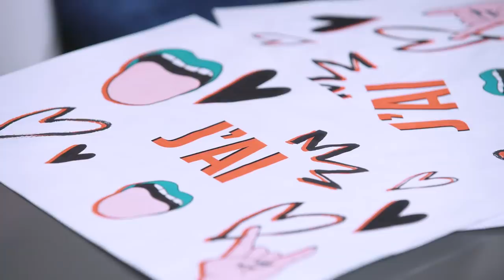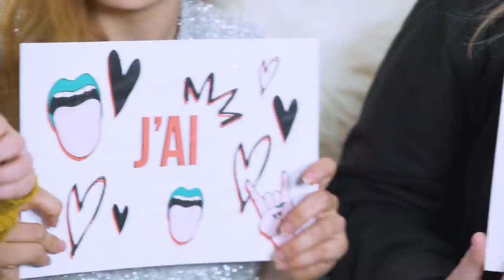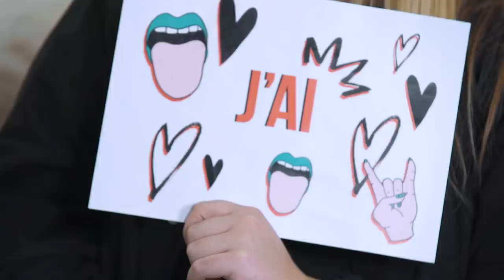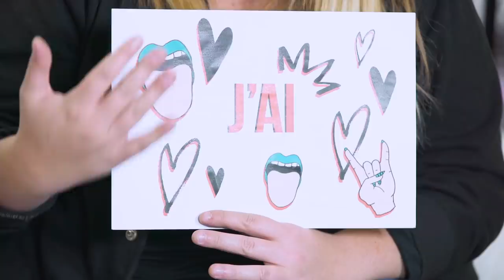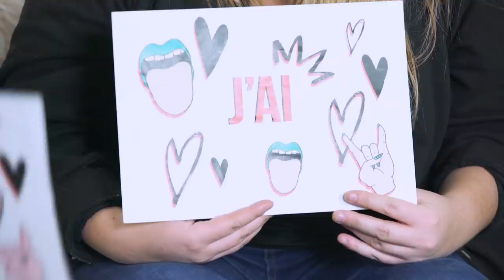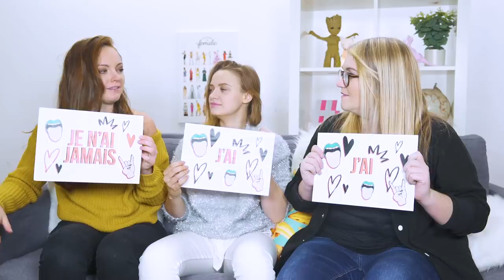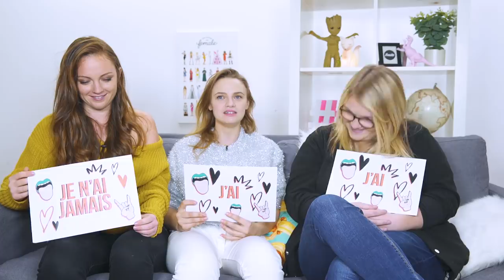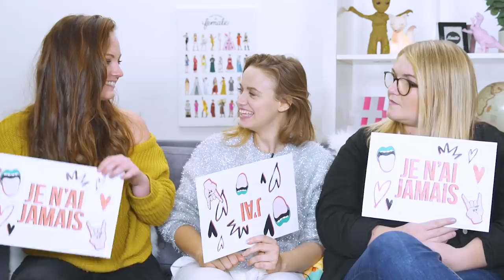[J'AI DEJA / JE N'AI JAMAIS] avec Sara Forestier, Lola Dubini et Sophie Riche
Le lien de la vidéo Facebook : Lola, Sophie et Sara écrivent sur leurs corps

Dans cette vidéo, on parle d'amour !
Sara Forestier débarque sur Rose Carpet et joue avec Sophie Riche et Lola Dubini à "J'ai - Je n'ai jamais".
Et vous les Roses, qu'avez-vous déjà fait par amour ? Racontez-nous dans les commentaires !

Sara Forestier est l’invitée de Rose Carpet à l’occasion de la sortie de son film "M". Ce film raconte l’histoire d’une jeune bègue qui tombe amoureuse d’un jeune homme beau et mystérieux, avant de se rendre compte qu’il est illettré. Une magnifique histoire d’amour à voir au cinéma le 15 novembre ! N’oubliez pas les mouchoirs !

Actrice et réalisatrice, Sara Forestier a reçu le César du Meilleur espoir féminin pour son interprétation dans le film "L’Esquive", et celui de la meilleure actrice pour "Le nom des gens".

♡ Pour voir les autres vidéos de Lola Dubini c'est par